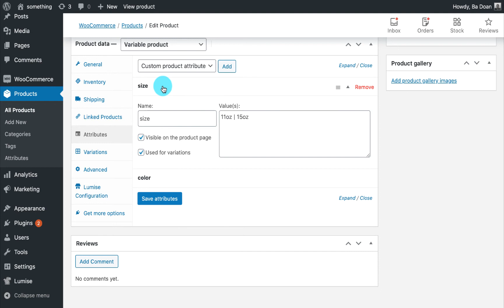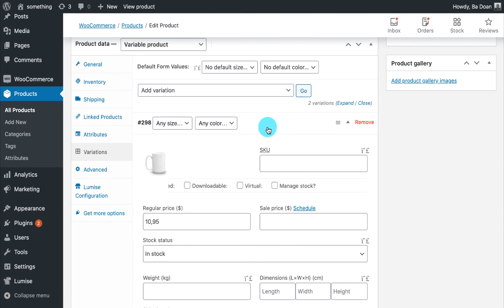Lumise Tutorial | Create product with Printful product base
Create new products for your store using Printful product base. All pictures, variations, and attributes are created automatically within a few clicks. Check it out!!

Note : Since the Printful changed the way they manage API, you can create the token in this